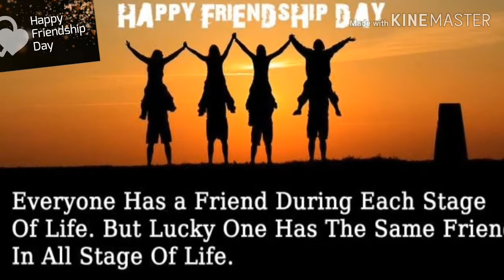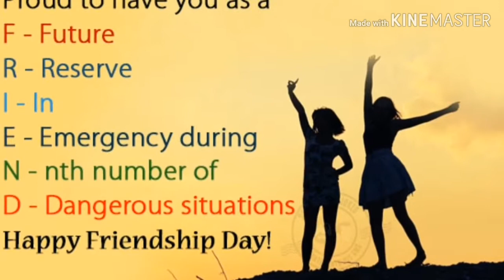happy friendship day ... status